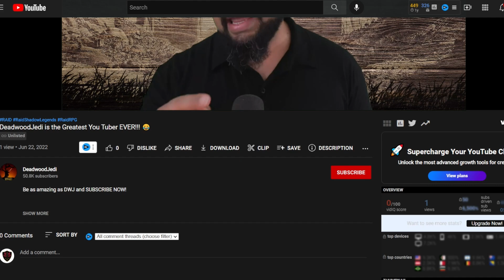Bateater is STILL #1 Clan Boss Team | Raid Shadow Legends